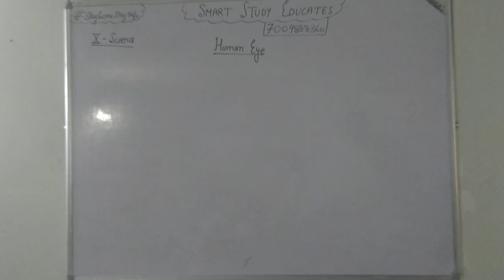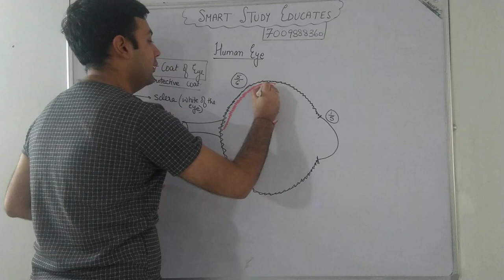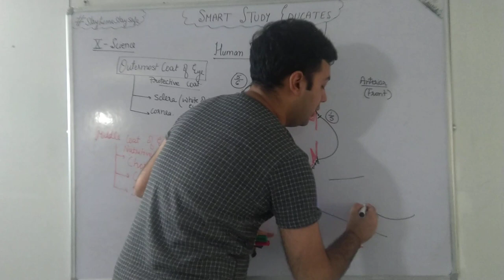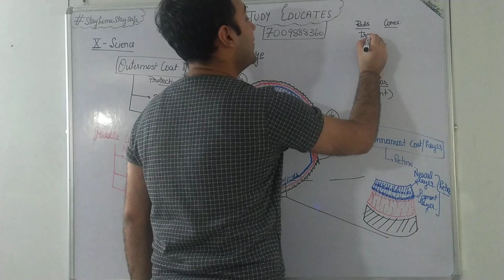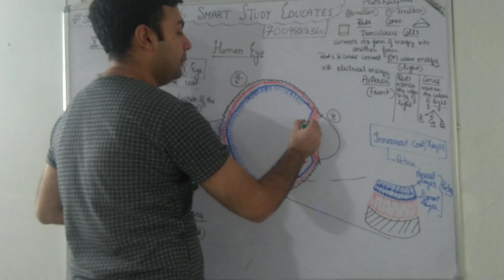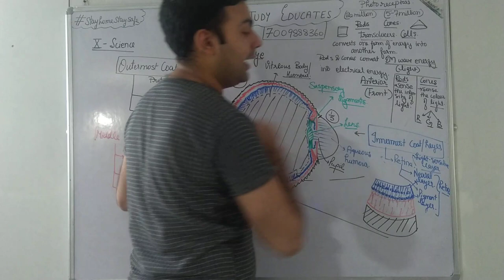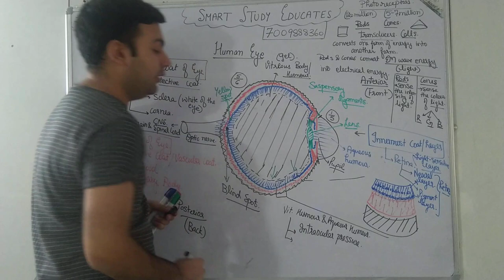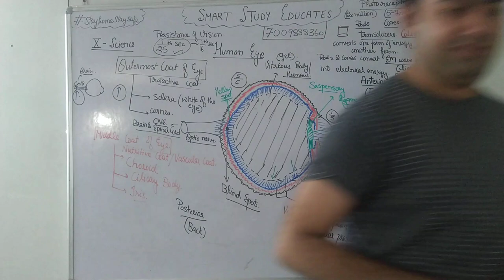X Science | Physics | Biology | The Human Eye in Detail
The human eye: is the most valuable and sensitive sense organ and it is a natural optical instrument. The important parts of the eye: Cornea, Iris, Pupil, Eye Lens, Retina.
Power of Accommodation: The ability of the eye to focus objects lying at different distances is called the power of accommodation of the eye.
Least Distance of Distinct Vision Near point: Near point or least distance of distinct vision is the point nearest to the eye at which an object is visible distinctly
The far point of the eye:
The far point of the eye is the maximum distance up to which the normal eye can see things clearly. It is infinity for a normal eye.